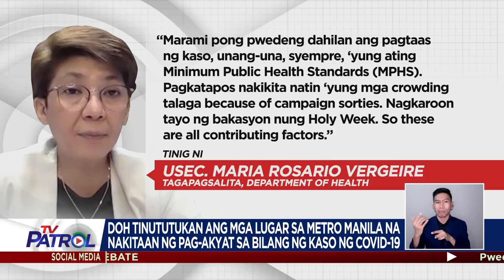Pagbibigay ng 2nd booster sa mga immunocompromised umpisa na | TV Patrol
Sinimulan ngayong Lunes ang pagbibigay ng ikalawang booster shot kontra COVID-19 sa mga immunocompromised na indibidwal.